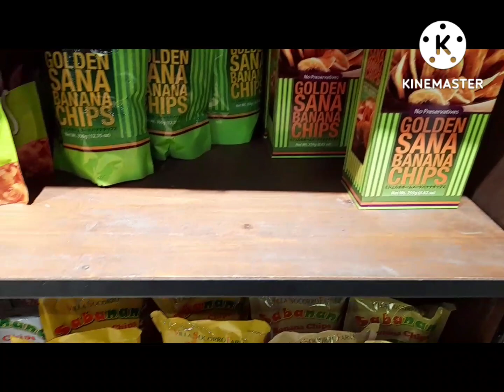KULTURA @ MOA / Buy Locally PHILIPPINE Made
KULTURA @ MALL OF ASIA (MOA)